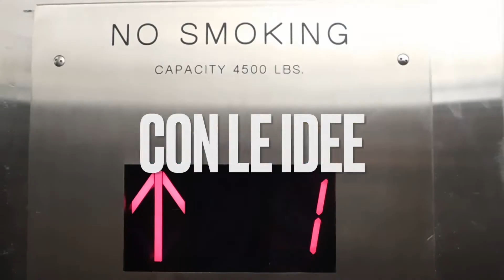Guacamole / Your Project. Our Team